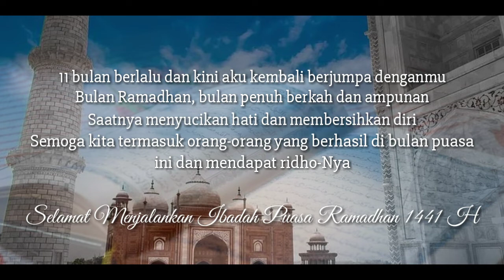Ucapan Bulan Ramadhan 2020